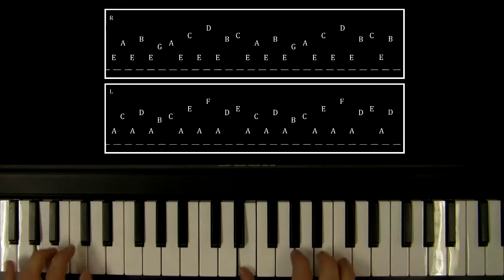Quick Lesson: Mike Oldfield - Tubular Bells Intro "The Exorcist Theme" on Piano and Guitar /w Tabs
*The music of this video was recorded by me.

Vídeo assistant: Ana M.C.

Feel free to be part of the best music lessons subreddit